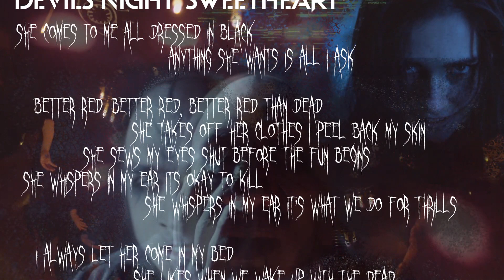Devils Night Sweetheart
This track is off the "Fear of Flying" LP
Lyrics:
She comes to me all dressed in black
Anything she wants is all I ask
Better red, better red, better red than dead
She takes off her clothes
I peel back my skin
She sews my eyes shut
Before the fun begins
She whispers in my ear it’s okay to kill
She whispers in my ear it’s what we do for thrills
I always let her come in my bed
She likes when we wake up with the dead